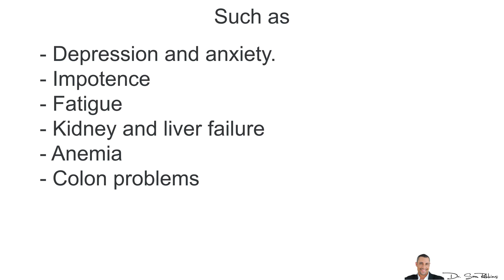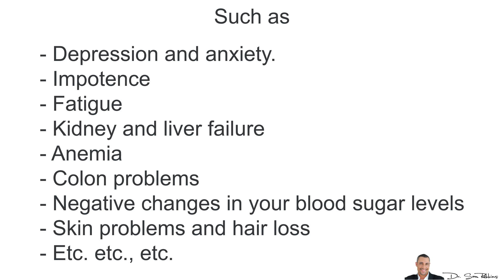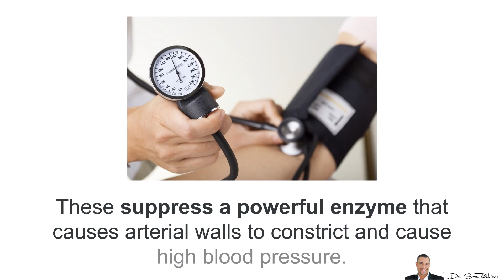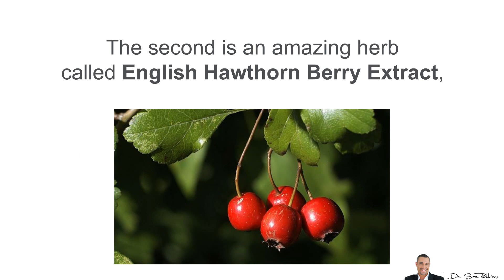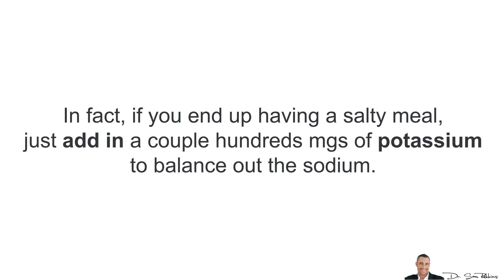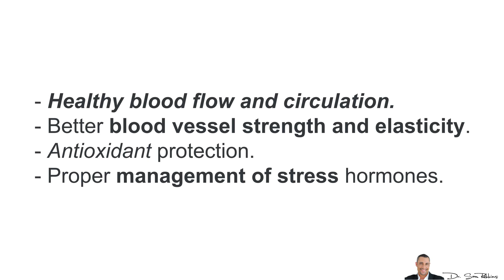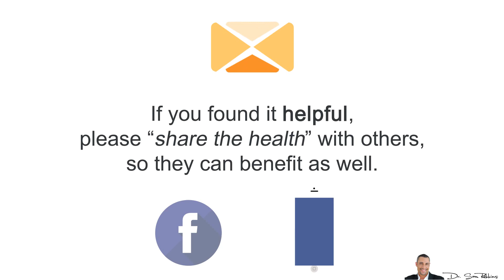💖 6 Clinically Proven Herbal Alternatives To Blood Pressure Drugs - by Dr Sam Robbins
How I Lowered My Dad’s Blood Pressure In Just A Few days - NO Drugs or Diets:

And the clinical studies can be seen here:
1.Chong Z, Feng Y. Protective effects of dl-3-n-butylphthalide on changes of regional cerebral blood flow and blood-brain barrier damage following experimental subarachnoid hemorrhage. Chin Med J (Engl). 1998 Sep;111(9):858-60.
2. Chong Z, Feng Y. dl-3-n-butylphthalide reduces brain damage in mice with closed head injury. Chin Med J (Engl). 2000 Jul;113(7):613-6.

💖6 Clinically Proven Herbal Alternatives To Blood Pressure Drugs

When it comes to reducing your blood pressure, I consider diet, exercise, nutritional supplements and stress reduction as the primary forms of treatment because they produce safe, long-term results.

However, blood pressure drugs can and should be used if your blood pressure is dangerously high.

Unfortunately, as I’m sure you already know, blood pressure drugs cause lots of negative side-effects, such as
Impotence
Fatigue
Kidney and liver failure
Anemia
Colon problems
Negative changes in your blood sugar levels
Skin problems and hair loss

4 different types of blood pressure drugs and natural alternatives to them.

1. ACE (angiotensin-converting enzyme) Inhibitors
These suppress a powerful enzyme that causes arterial walls to constrict and cause high blood pressure. This keeps arterial walls relaxed, reducing blood pressure and decreasing the work that the heart has to do.

Natural alternatives are French Maritime Bark Extract and one of my favorites, Celery Seed Extract at 300 mgs daily, which has multiple clinical studies backing it up.1,2

2. Beta Blockers
These work by blocking the beta limb of the autonomic nervous system (ANS), which is responsible for raising alertness, heart rate, and blood pressure in flight-or-fight situations. Beta blockers blunt this physiological response to stress, reducing high blood pressure.

There are two, natural solutions that are clinically proven to lower blood pressure and work similarly to beta blockers.

The first is an amino acid called L-Arginine. A more potent version being Arginine Alpha Keto-Glutarate (AAKG).

The second is an amazing herb called English Hawthorn Berry Extract, which has over half a dozen human clinical studies proving blood pressure lowering results at 900 mgs daily.3-10

3. Calcium-Channel Blockers
Similar to beta blockers, they improve blood flow and vascular tone through narrowed vessels. Some calcium-channel blockers reduce blood pressure by encouraging smooth-muscle relaxation in the inner lining of your blood vessels—preventing spasms and helping them dilate.

One of the most important vitamins you should be taking daily, is Magnesium. One of its benefits is that it works as a calcium-channel blocker. However, there are lots of different forms of magnesium and each has its various benefits, depending on your health goals.

When it comes to lowering blood pressure, a patented blend of Magnesium Glycinate Chelate, Albion® Di-Magnesium Malate, Magnesium Citrate and Magnesium Oxide which is highly absorbable and has been clinically shown to lower blood pressure.10-13

4. Diuretics
These drugs reduce edema and water retention in your body and lungs, by increasing urine output and the end results is lower blood pressure.

You need to eliminate or reduce regular table salt and use natural salts such as Himalayan and Celtic.

Thanks
DrSamRobbins